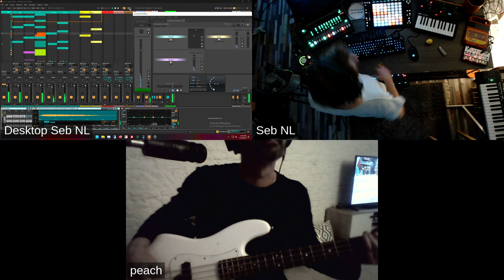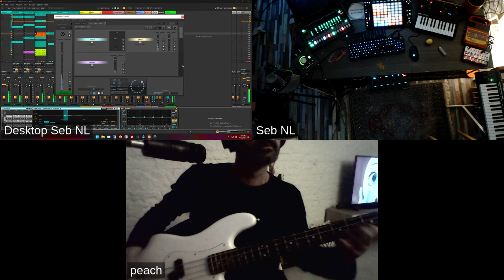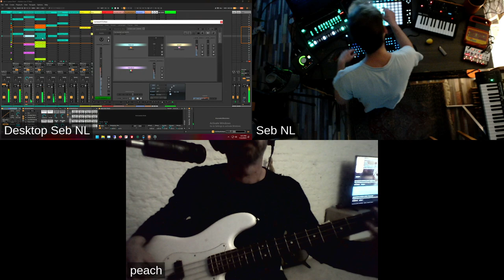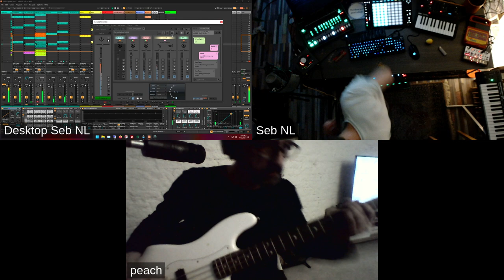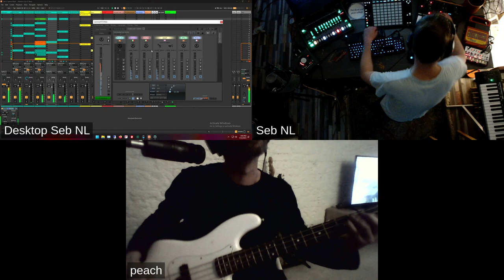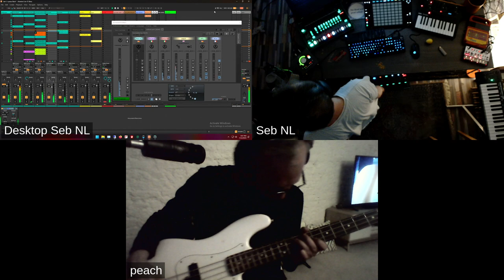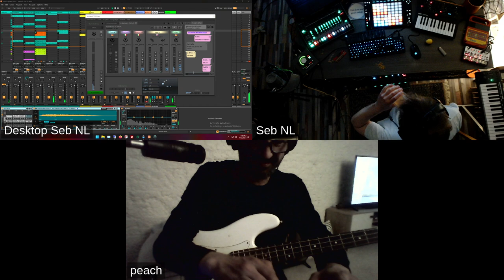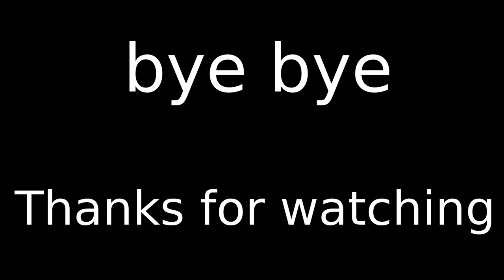[SebNL] live4collab-peach-SebNL-keybpix-dlfkij-Bilos-20240712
Streaming Platforms:
You can catch our live streams also these platforms: